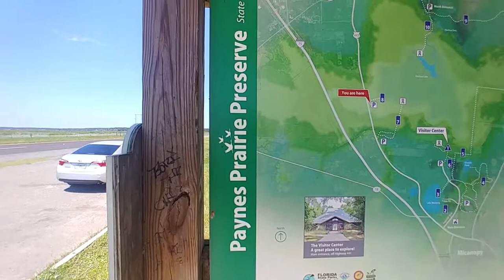Paynes Prairie Preserve | Roadside Stop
I had a gig up in Gainsville, Florida (USA) and on the way back I decided to stop and see a very small portion of the Paynes Prairie Preserve State Park.  It was a very peaceful place for a quick visit.

"Sonus Vita' is Latin for "Sound Life."  I'm a sound guy, and this is my life.  Join me in my adventures.